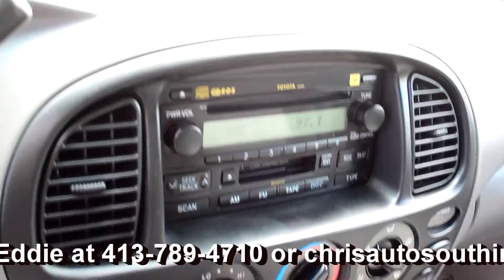2006 Toyota Tundra SR5 Crew Cab 4Dr 4WD 4.7L V8 61K -